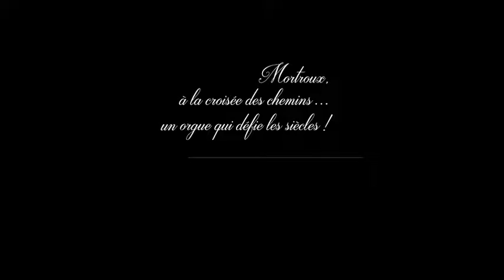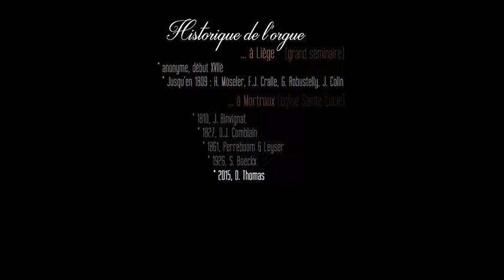Orgue Mortroux, extraits sonores 3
Début XVIIè, l'orgue est construit de main anonyme pour l'église du Grand Séminaire de Liège où il demeure jusqu'après la Révolution, à la suite de laquelle il est racheté (1809) et déménagé une trentaine de kilomètres au cœur de la campagne de Dahlem, en l'église Sainte-Lucie de Mortroux. La Manufacture d'Orgues Thomas de Ster le restaure en 2015 en respectant scrupuleusement le large fond historique qui couvre plus de 4 siècles de facture liégeoise !

Thomas Deserranno, concert du 12 juin 2016